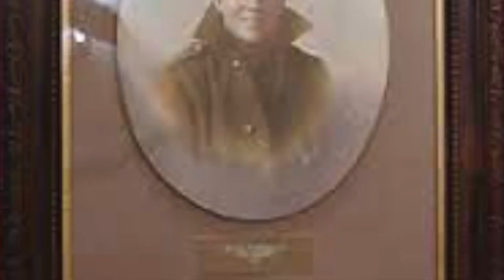My Grandad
My Grandad was one of the 19,240 British troops that paid the maximum sacrifice on the first day of the Battle of the Somme on July 1, 1916.
He was a coal miner and a patriot for King & Country, he had seen action in the 2nd Boer War of 1899 & although 37 years old at the outbreak of WW1 volunteered & joined the Tyneside Scottish Regiment to serve in battle as a stretcher-bearer medic.
He left behind a wife and 10 children!
I sing a song to my Grandad for his Grandkids, it is a cover of Eric Bogles classic Green Fields of France (I claim no rights to the music) and I hope the original songwriter/singer will forgive my humble rendition.
The old pictures are from archives however the photos of my Grandfather are original family pics.
Richard Stonehouse Hogg KIA 1 July 1916 my Grandad 'The Scottish Soldier